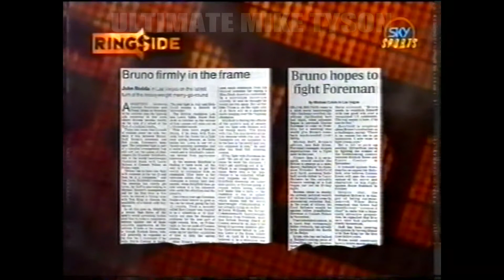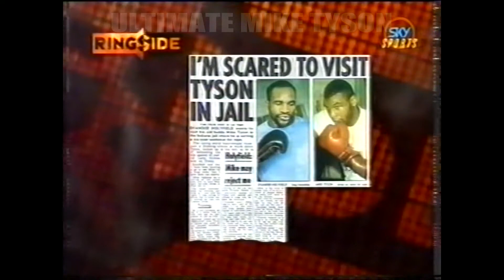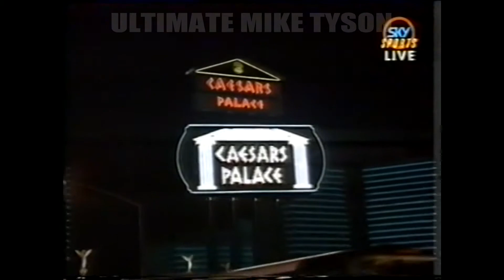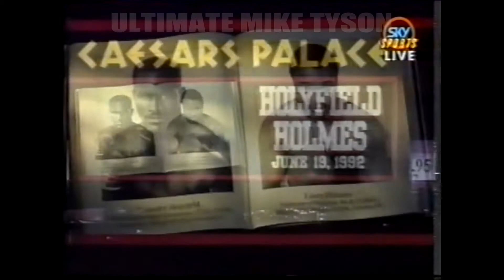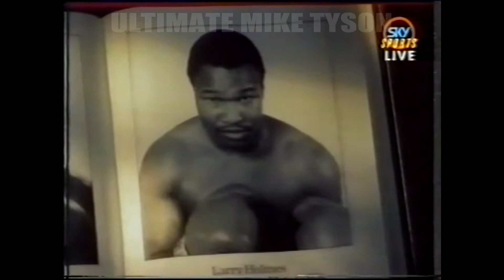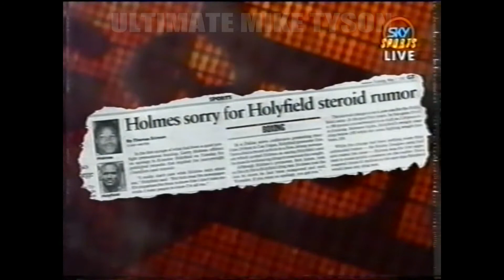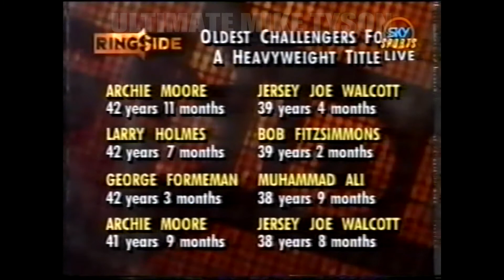EVANDER HOLYFIELD V LARRY HOLMES - FULL SKY SHOW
Evander Holyfield defends his title with a points win over Larry Holmes.